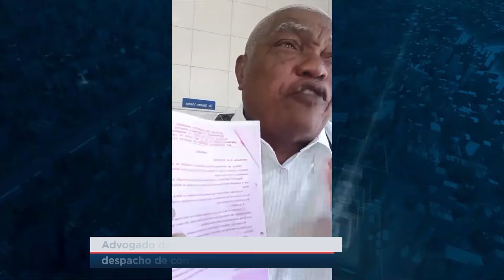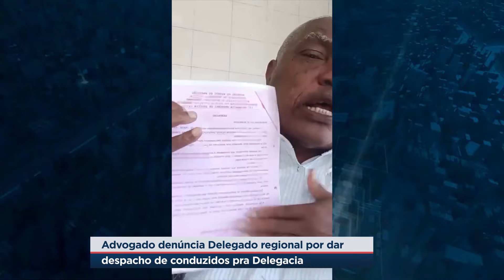Advogado denúncia Delegado regional por dar despacho de conduzidos pra Delegacia